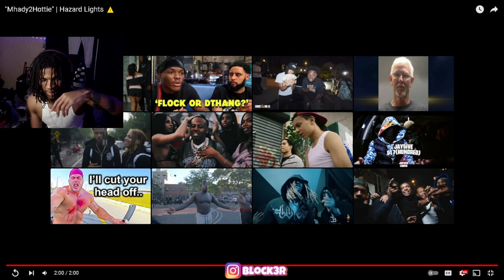"Mhady2Hottie" | Hazard Lights ⚠️ (REACTION)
"Mhady2Hottie" | Hazard Lights ⚠️